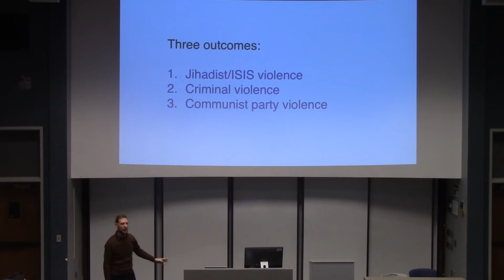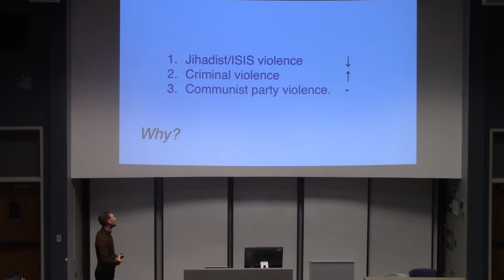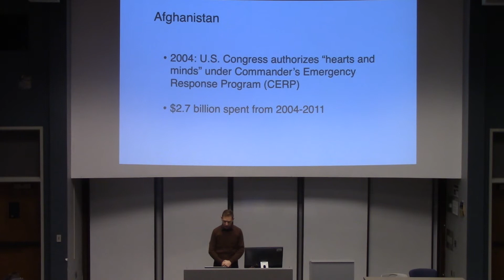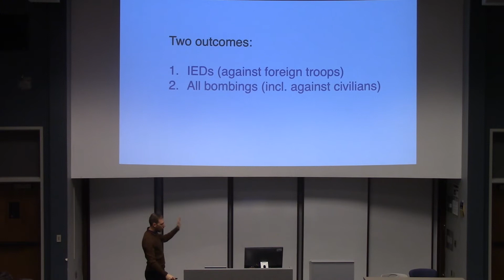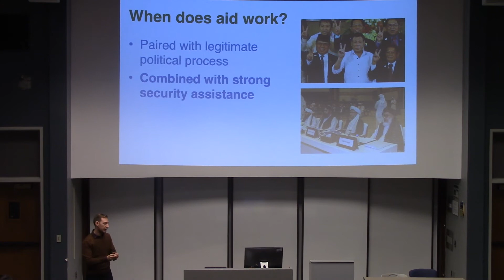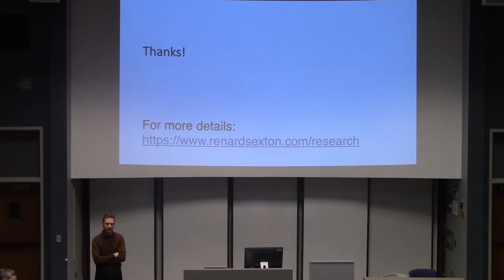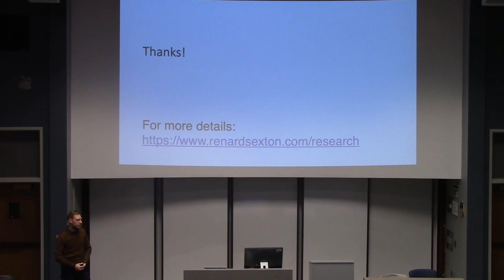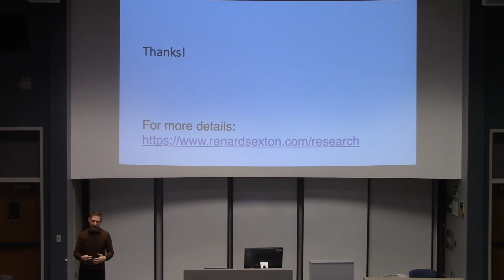Can Peace Be 'Built'? Infrastructure and Violence in Afghanistan, the Philippines, and Beyond - 2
Talk 1 part two by Dr. Renard Sexton from Emory University.